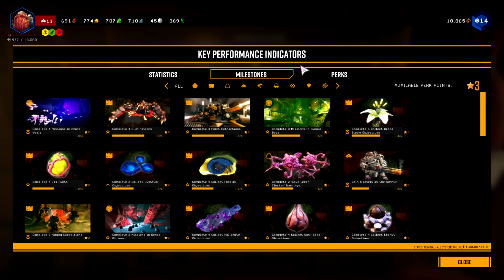Worthy Rising [ Ep. 46 ] Deep Rock Galactic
Here is my playthrough of DRG, hope you enjoy!